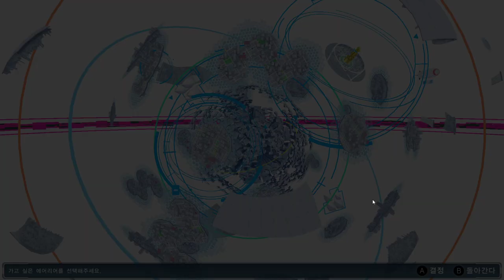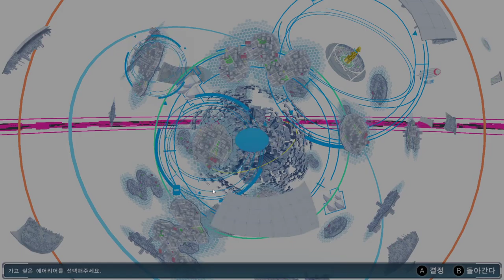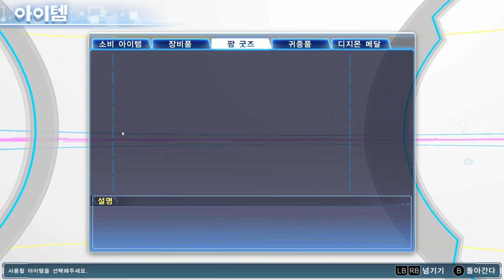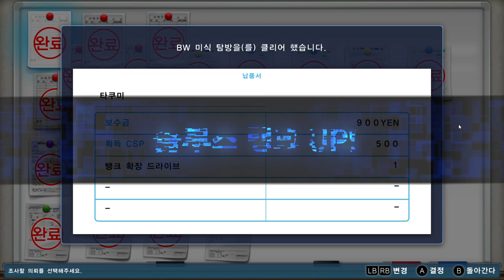3화 디지몬 여자친구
게임 이름 : 디지몬 스토리 사이버 슬루스 해커스 매모리 컴플리트 에디션
디지몬 스토리 사이버 슬루스 해커스 매모리 컴플리트 에디션 편집영상 재생목록